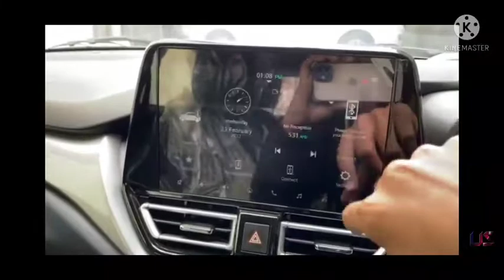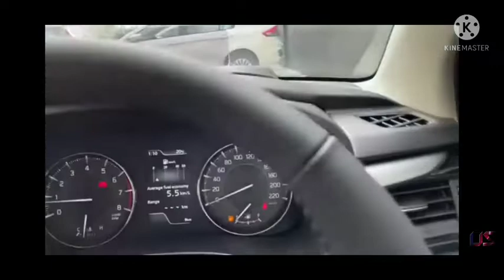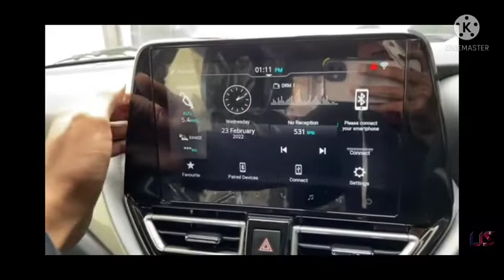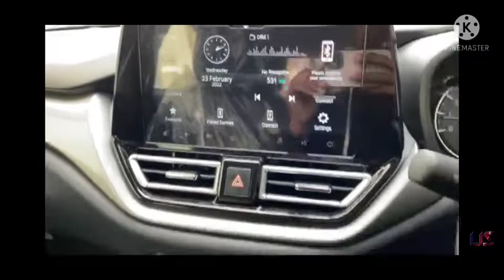suzuki balano top model 2022 showroom price